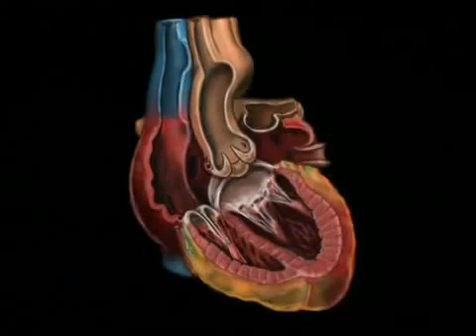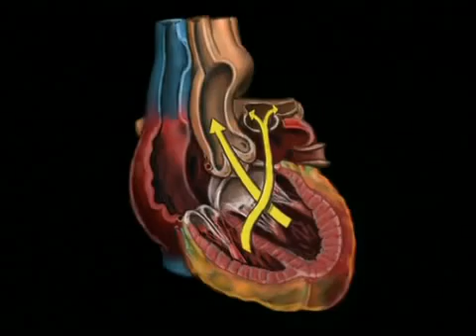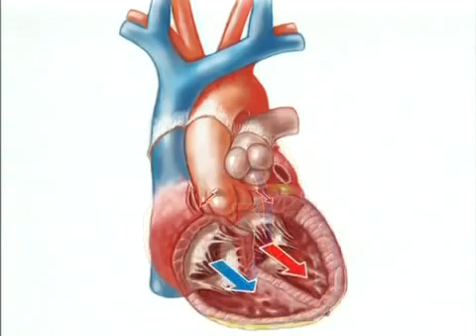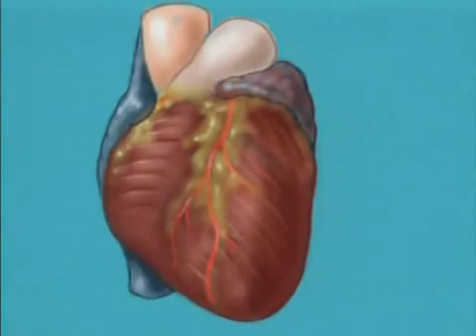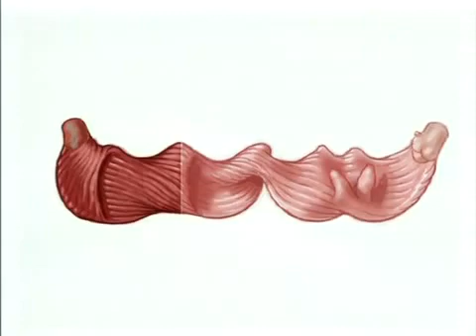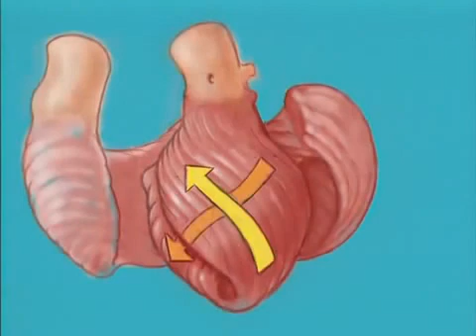The Body ElectroMagnetic field is generated by the Helical Heart - anatomy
This is a nice  video showing the anatomy of the building of the Helical Heart which is like an electric (copper wire) spool, creating by its beating an alternating current and magnetic field (the hemoglobin in the blood acts as the iron bar just like standard man-made electrical adaptors)